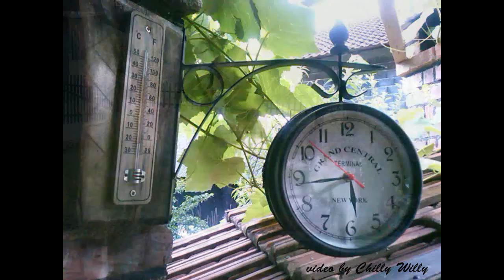Edenski vrt Mehurića